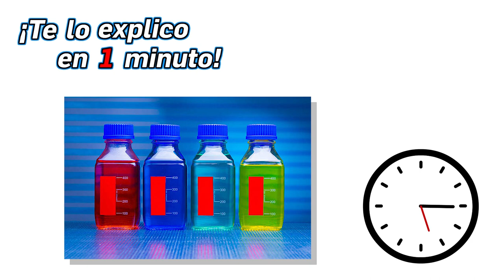34.- ¿Qué es la palatabilidad? - ¡Te lo explico en un minuto!